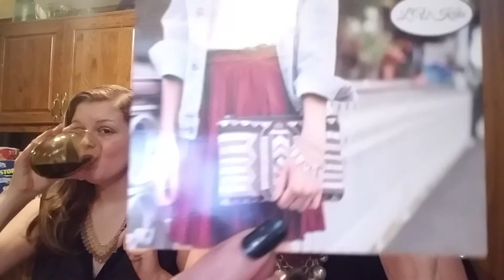LV Kiki August 2017 Unboxing With Lisa Stroup and Daughter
I love to share these with you and I hope that you all enjoy them.  By all means, let me know what your opinion is on this!

As you can tell, I love doing these and I share my honest opinion no matter what.

I’d love to review and share your product.  Reach out and let’s do it! Thank you so much, Lisa Stroup